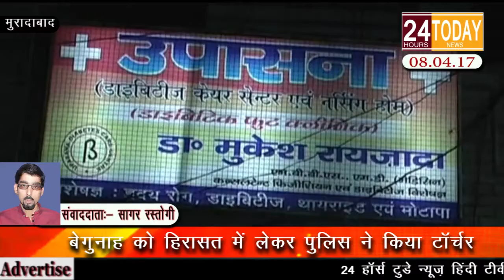24hrtoday Breaking News:- बेगुनाह को हिरासत में लेकर पुलिस ने किया टॉर्चर Report By Sagar Rastogi